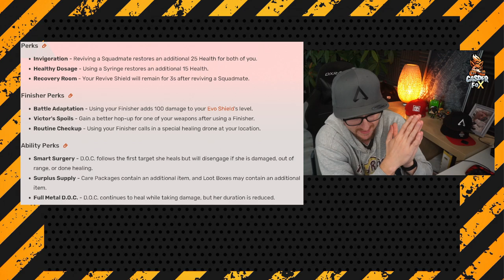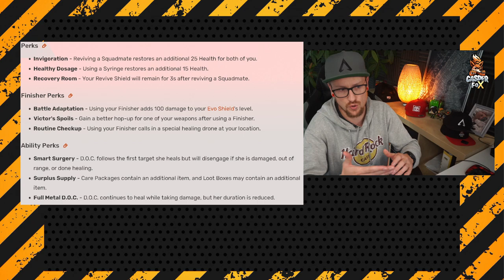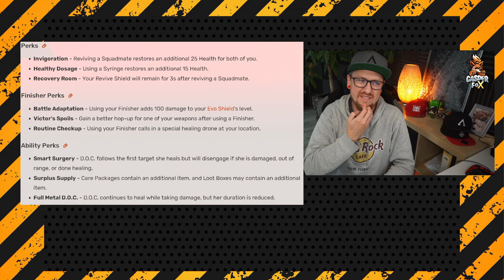Lifeline Perk Rework für das kommende PERK System Apex Legends